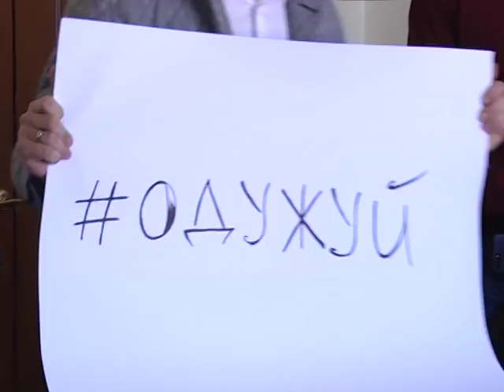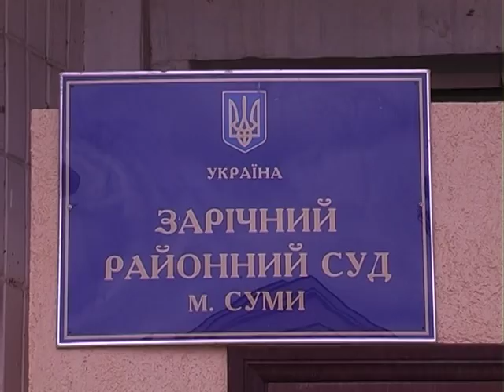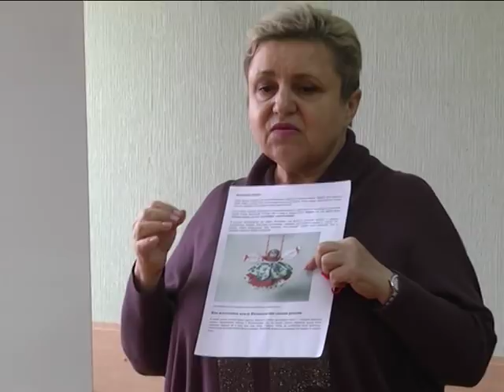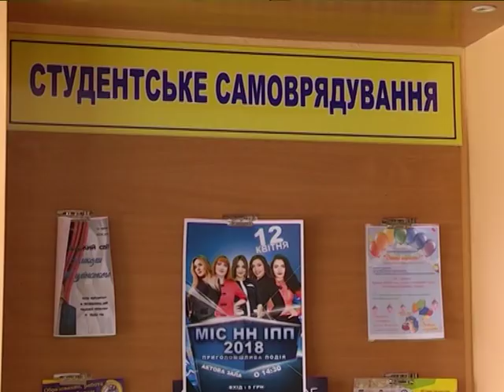Новини 13 квітня 2018.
- Одужуй. В залі суду, де розглядають справу мера, влаштували флешмоб.

- Сміттєві майданчики у сумських дворах – перетворюються на звалища. Перевізники просять переглянути норми накопичення.

- «Заєць-чарівник». У театрі для дітей та юнацтва прем’єра музичної вистави.